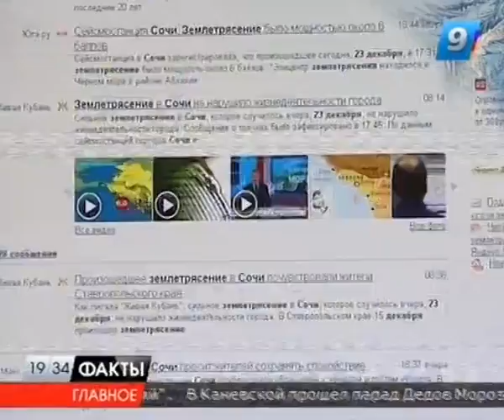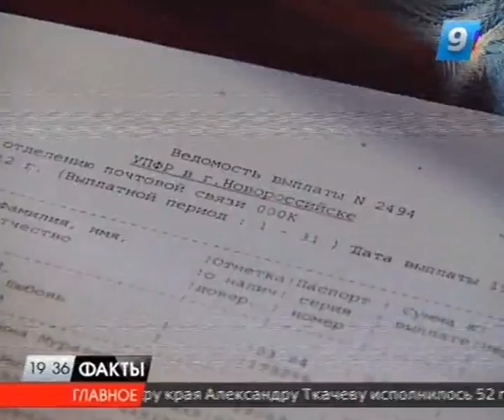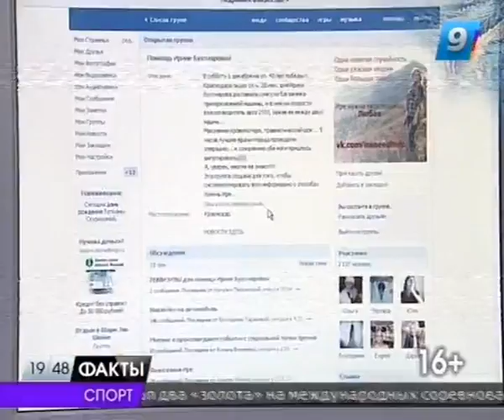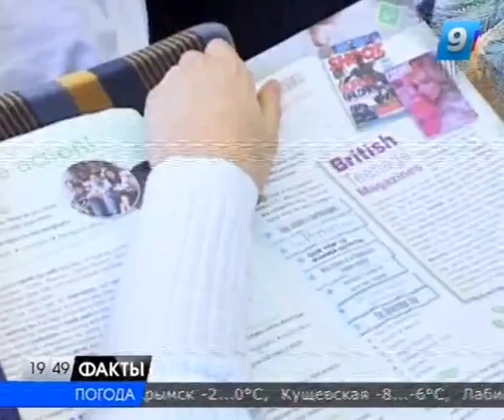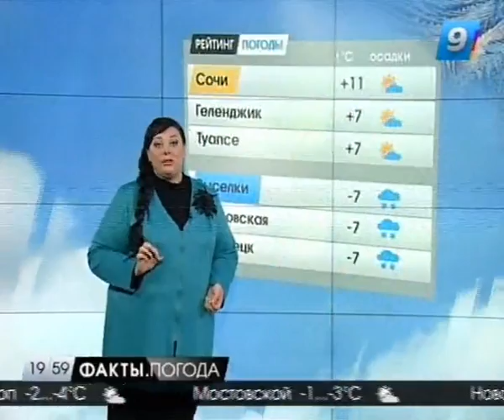24.12.12 Программа "Факты" 19:30